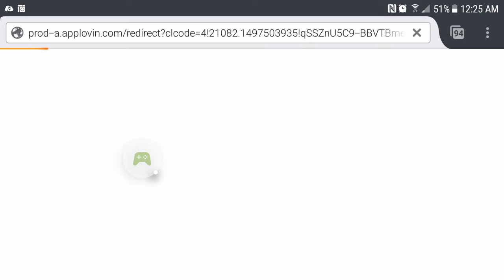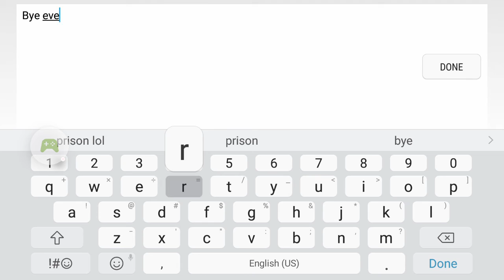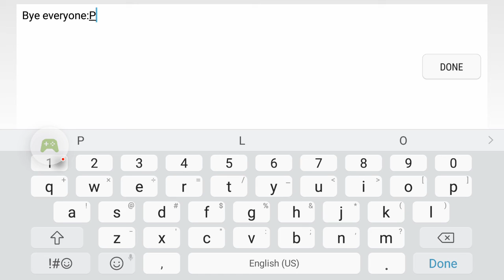Paper.Io episode #5 Monster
Music is
Meg and Dia: Monster
The Living Tombstone:FNAF 1 Song
MandoPony:Survive the night